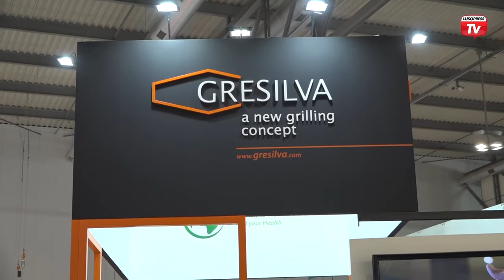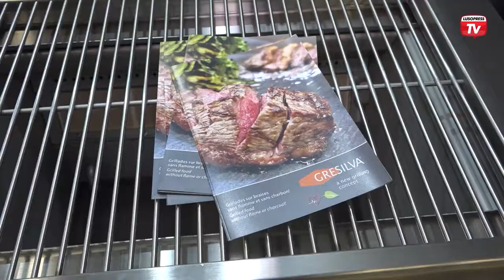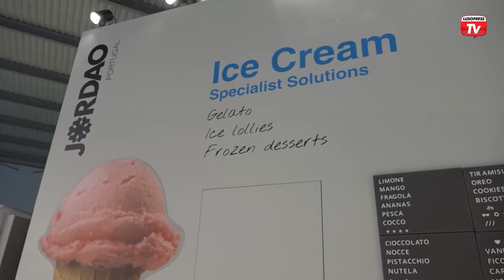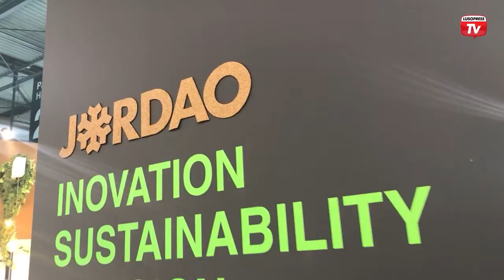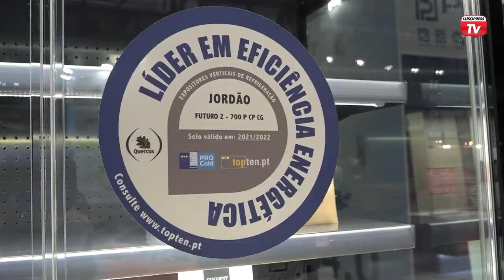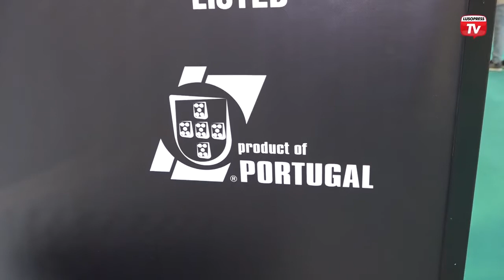GRESILVA na Host Milano 2021 com a LUSOPRESS TV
Assista na íntegra à reportagem que a LUSOPRESS TV realizou na HOSTMILANO e descubra mais sobre a GRESILVA e as outras empresas portuguesas que estiveram presentes.

Fonte: Lusopress TV